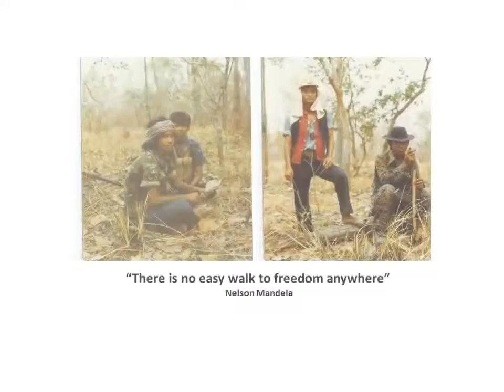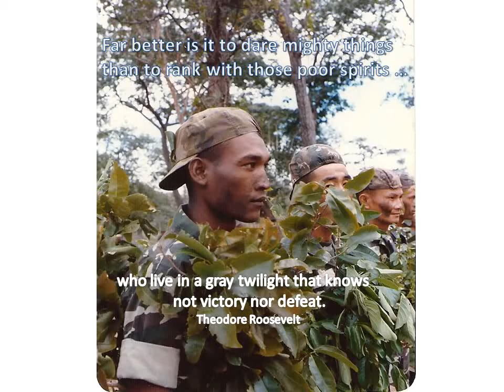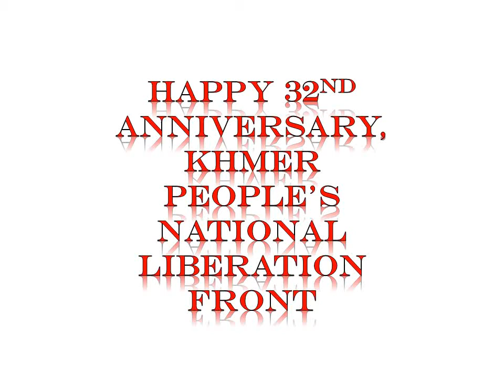The Face of the KPNLF in 1979 to 1989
Free Khmer soldiers(KPNLF) thanks saving Khmer land from vietnamese army invader